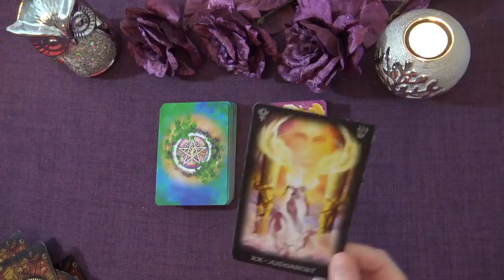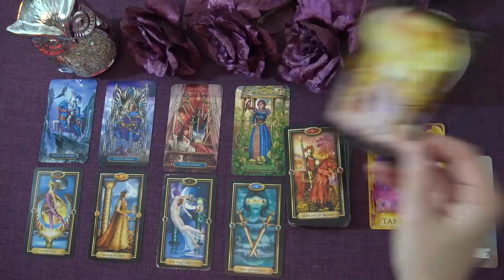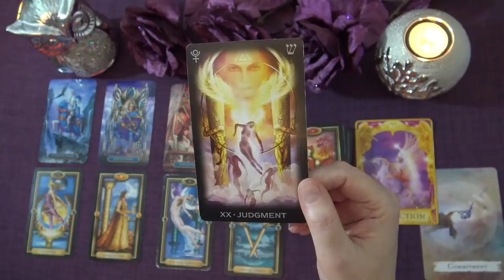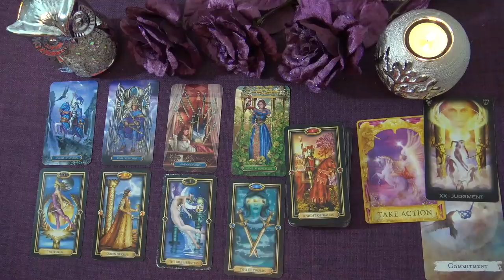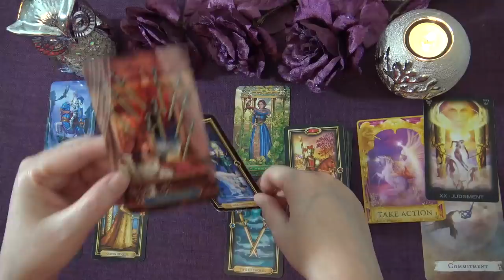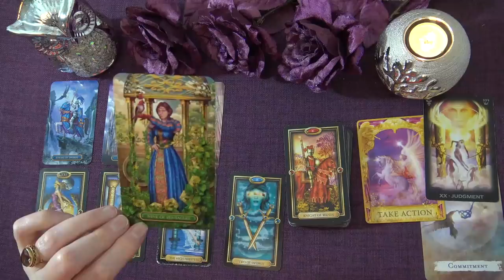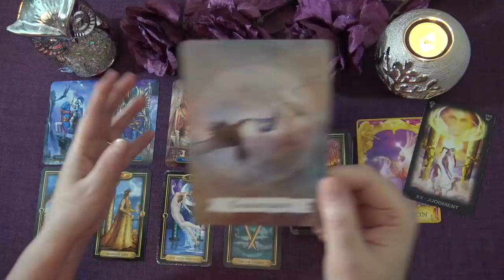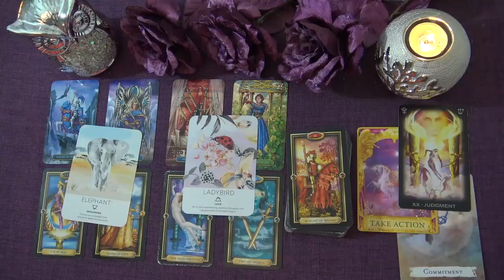CANCER FEBRUARY 2021 TAROT READING "THERE'S GOOD CHANGE CANCER!" Truth Well Told Tarot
Welcome to the Truth Well Told Tarot Channel on YouTube! I hope you enjoyed your Cancer February 2021 Tarot Reading. I am an intuitive Tarot Reader and I offer general daily tarot, weekly tarot and monthly tarot readings.

Andrea xx